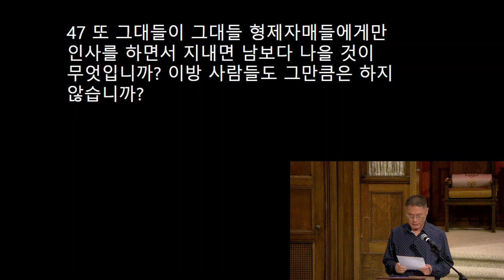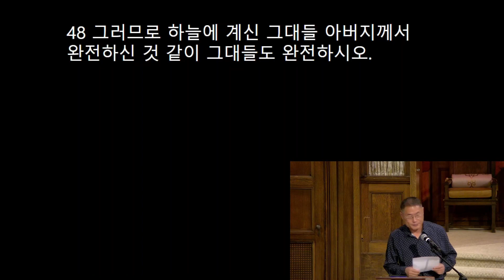사랑하라는 ‘불가능한’ 명령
LA 향린 교회 곽건용 목사
2024년 4월 7일
부활절 둘째 주일
마태 5:43-48